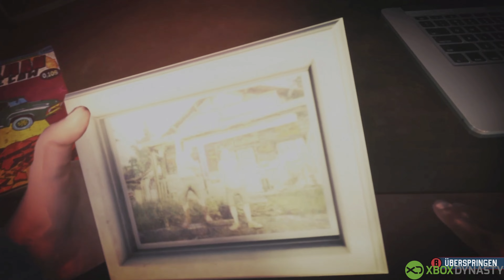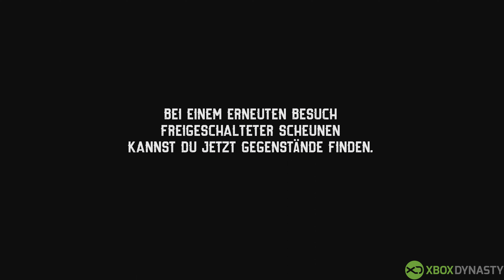Barn Finders | Xbox Series X Gameplay Part 1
In diesem Video könnt ihr euch Gameplay zu Barn Finders anschauen.
Gespielt wurde Barn Finders auf der Xbox Series X.
Dieses Video zeigt euch die ersten 40 Minuten Gameplay.
Weitere Videos zum Barn Finders folgen.